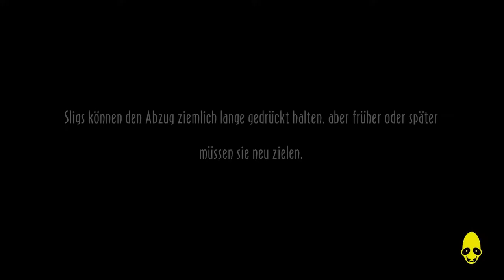Oddworld: New 'n' Tasty (PC) || Episode 40